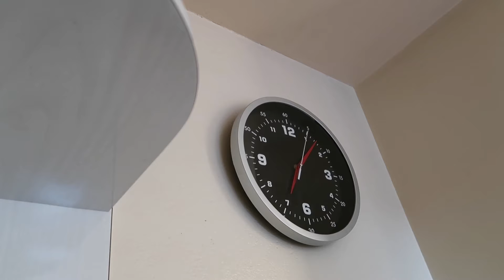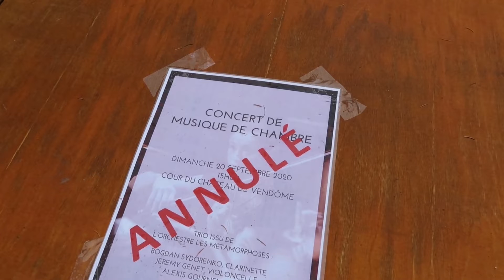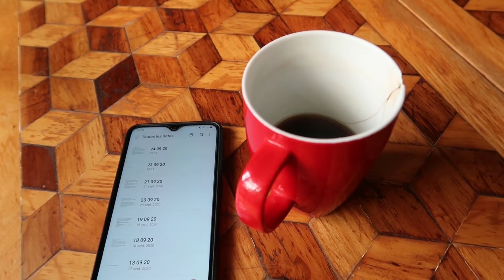journal vidéo | du 18 au 24 septembre 20